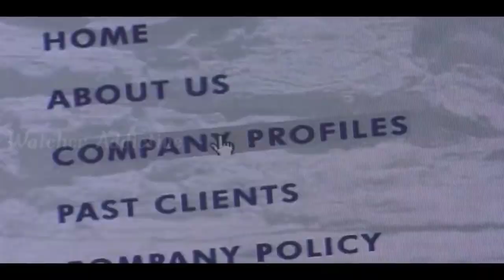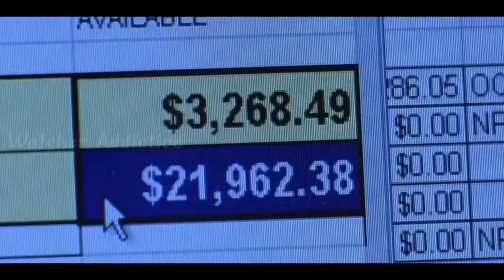Derailed Movie Explained in Hindi | Hollywood Thriller Movie Explained in Hindi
Watcher Addictive
Derailed Movie Explained in Hindi
Derailed Movie Explanation in Hindi
Derailed Movie in Hindi
Derailed Film Explanation in Hindi
Derailed Film Explained in Hindi
Derailed Film in Hindi
Derailed full Movie in Hindi
Derailed Movie Ending Explanation in Hindi

Credits:
Images and footage Source: Buena Vista International (United Kingdom)
The Weinstein Company (United States)
Director: Mikael Håfström
Producer: Lorenzo di Bonaventura
Writer: Stuart Beattie

Video Topics :
1.hollywood movie explained in hindi
2.movie explained in hindi
3.explained in hindi
4.movie explain in hindi
5.hindi explanation of hollywood movies
6.movies explained in hindi
7.hollywood movie story explained in hindi
8.hollywood explained in hindi
9.movies explained
10.explain hollywood movie in hindi
11.hollywood movie explanation in hindi
12.ending explained in hindi
13.hollywood movie explain
14.hollywood movie hindi explained
15.hollywood movie hindi explanation
16.movie explained
17.hollywood movie in hindi explained
18.movies insight hindi
19.endingexplainhindi
20.Ending Explained In Hindi
21.Explained
22.Movie Explained in Hindi
23.movie hindi explained
24.hollywood movie
25.explained in hindi
26.Movie Hindi Explanation
27.hollywood movie in hindi explain
28.hollywood movie in hindi explained
29.hollywood movies in hindi explanation
30.movies explained hindi
31.love story movie explained in hindi
32.hollywood movies in hindi explanation
33.Movies Explanations in Hindi
34.Movie Explained in Hindi
35.Film Explained in Hindi
36.Film Explained Hindi
37.Film Explain Hindi
38.Film Explaination Hindi
39.Film Explained in hindi
40.Film Explained